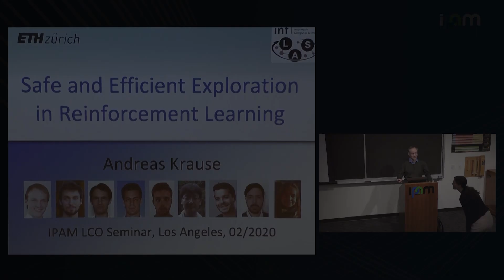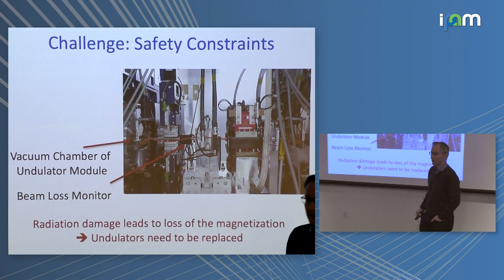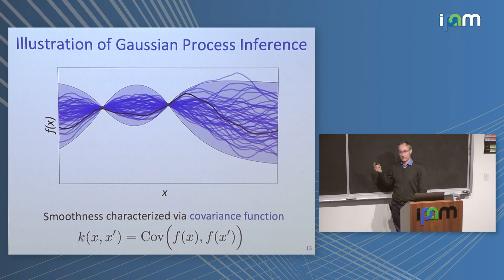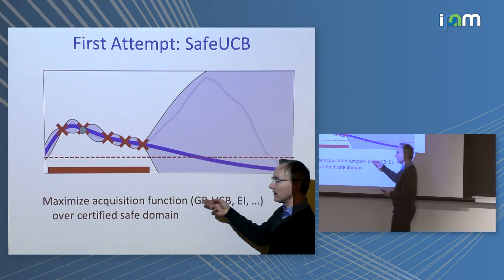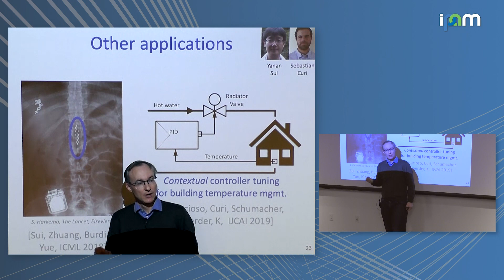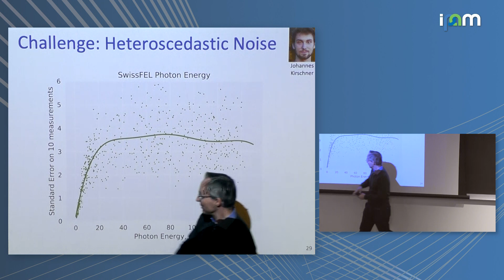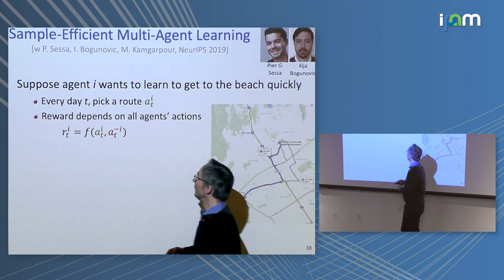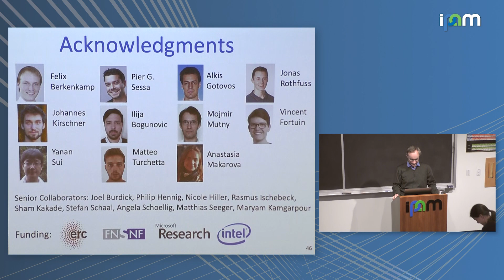Andreas Krause: "Safe and Efficient Exploration in Reinforcement Learning"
Intersections between Control, Learning and Optimization 2020

"Safe and Efficient Exploration in Reinforcement Learning"
Andreas Krause - ETH Zurich

Abstract: At the heart of Reinforcement Learning lies the challenge of trading exploration -- collecting data for learning better models -- and exploitation -- using the estimate to make decisions. In simulated environments (e.g., games), exploration is primarily a computational concern. In real-world settings, exploration is costly, and a potentially dangerous proposition, as it requires experimenting with actions that have unknown consequences. In this talk, I will present our work towards rigorously reasoning about safety of exploration in reinforcement learning. I will discuss a model-free approach, where we seek to optimize an unknown reward function subject to unknown constraints. Both reward and constraints are revealed through noisy experiments, and safety requires that no infeasible action is chosen at any point. I will also discuss model-based approaches, where we learn about system dynamics through exploration, yet need to verify safety of the estimated policy. Our approaches use Bayesian inference over the objective, constraints and dynamics, and -- under some regularity conditions -- are guaranteed to be both safe and complete, i.e., converge to a natural notion of reachable optimum. I will also present recent results harnessing the model uncertainty for improving efficiency of exploration, and show experiments on safely and efficiently tuning cyber-physical systems in a data-driven manner.